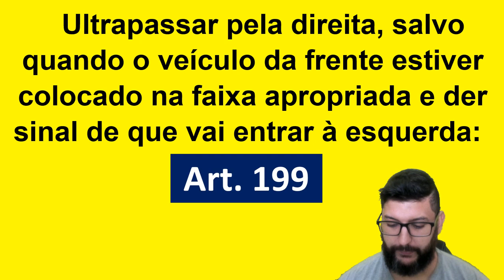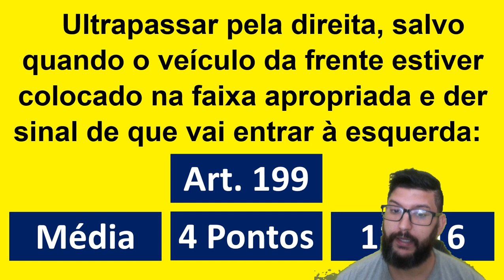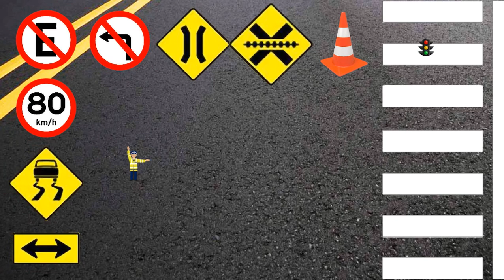VOCÊ PODE ULTRAPASSAR PELA DIREITA - ULTRAPASSAGEM PELA DIREITA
1 - CURSOS A DISTANCIA DE RECICLAGEM DE CONDUTORES INFRATORES, RENOVAÇÂO DA CNH E ESPECIALIZADOS;

2 – SISTEMA DE PROVA ELETRÔNICA MONITORADA DE RECICLAGEM DE CONDUTORES INFRATORES, RENOVAÇÂO DA CNH;

3 – SISTEMA DE AULA REMOTA MONITORADA PARA O CURSO TEÓRICO DE PRIMEIRA HABILITAÇÃO;

4 - SISTEMA DE PROVA ELETRÔNICA MONITORADA DE PRIMEIRA HABILITAÇÃO.

• ESTRADA FÁCIL
CURSO ESPECIALIZADOS A DISTÂNCIA – EMPRESA HOMOLOGADA PELO DENATRAN
MOOP
COLETIVO
ESCOLA
EMERGÊNCIA
CARGA INDIVÍSIVEL
ENTRE OUTROS...